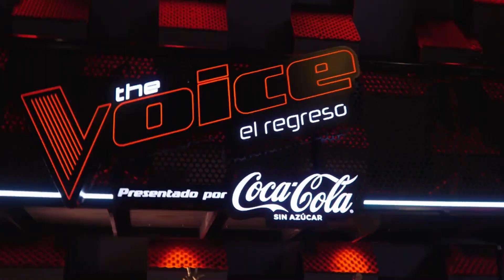¡NUEVA ETAPA! Comienzan los duelos en The Voice El Regreso🎤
Los participantes de The Voice merecen una segunda oportunidad y Gepe está listo para guiarlos en el camino de El Regreso.

¡Sigue al quinto coach en su aventura este jueves 30 de junio a las 20 horas exclusivamente en las plataformas digitales de Chilevisión!😏